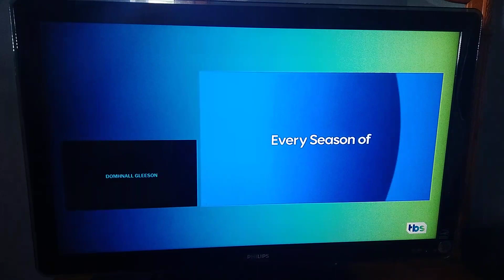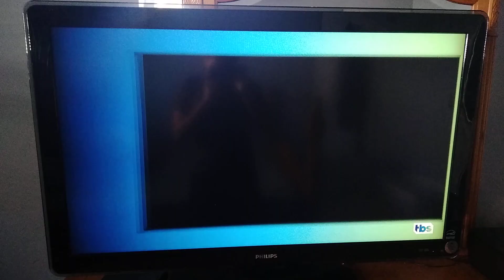Star Wars: The Force Awakens (2015) Split Screen Credits (TBS 2024)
Star Wars: The Force Awakens is owned by Lucasfilm Ltd., Bad Robot Productions, J. J. Abrams and Kathleen Kennedy, and to all of the people who have been copyrighting my videos or are going to copyright my videos, DO NOT COPYRIGHT THIS ONE OR I WILL BAN YOU FROM THE INTERNET AND I WILL SEND YOU TO PRISON FOR THE REST OF YOUR LIFE AND YOU WILL BE GROUNDED FOREVER!